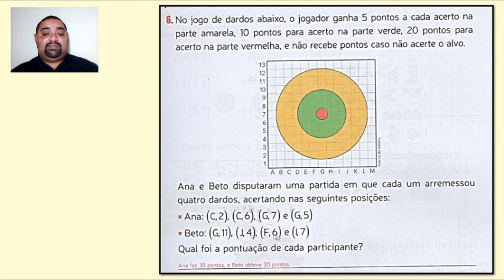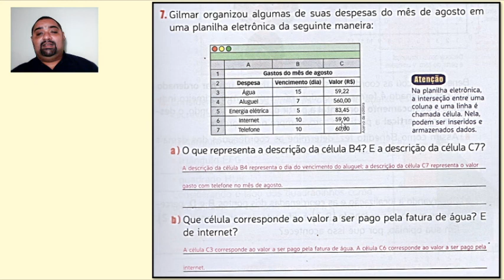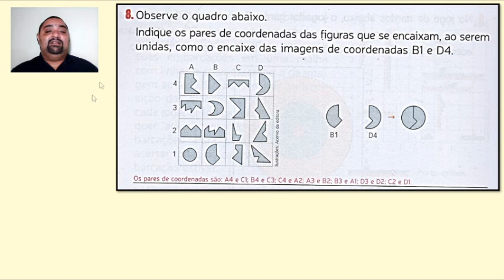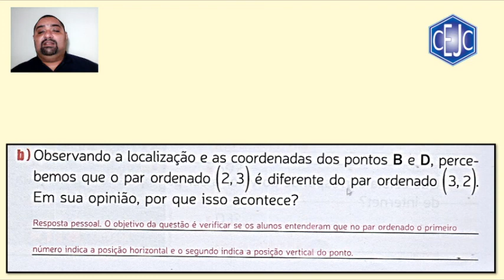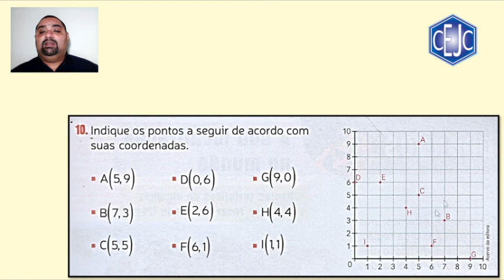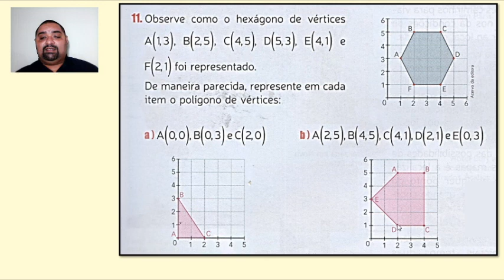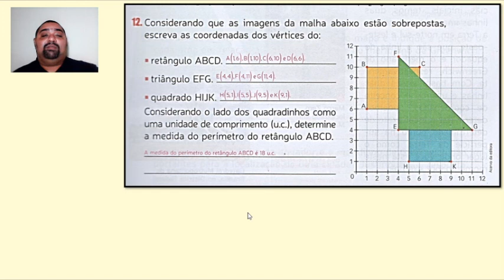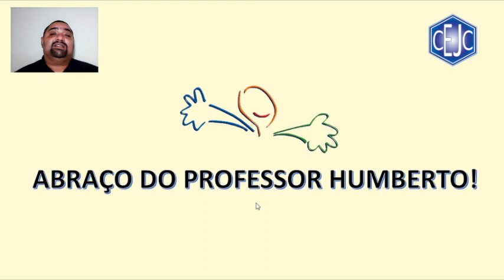6U S18 015 11-09 HUMBERTO MATEMATICA2